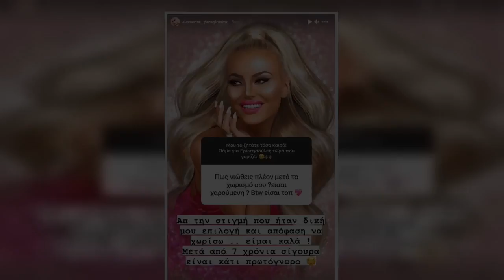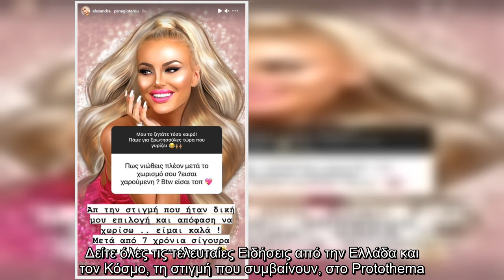spanH celebrity, δήλωσε ότι αισθάνεται καλά καθώς ήταν δική της απόφαση να τραβήξουν χωριστούς δρόμο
spanH celebrity, δήλωσε ότι αισθάνεται καλά καθώς ήταν δική της απόφαση να τραβήξουν χωριστούς δρόμους/span